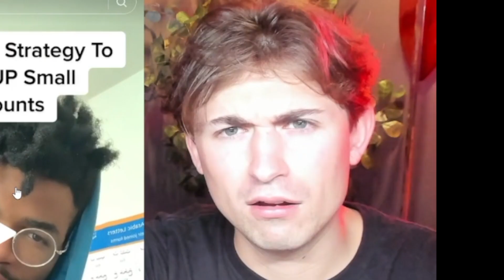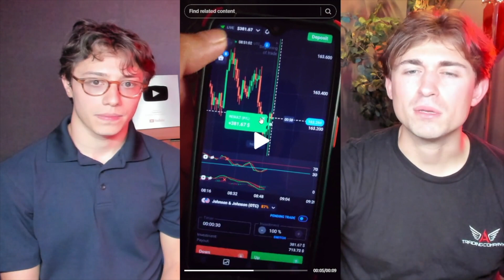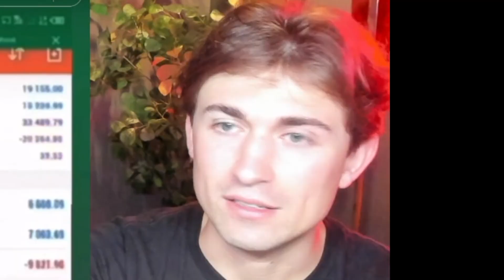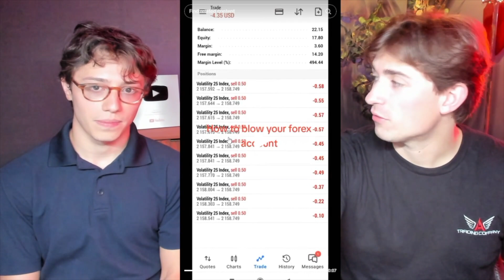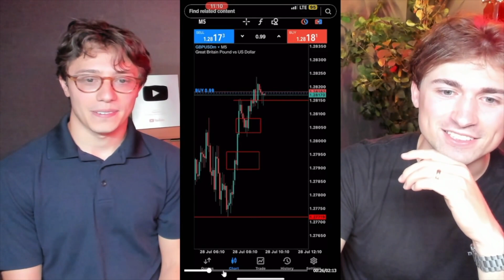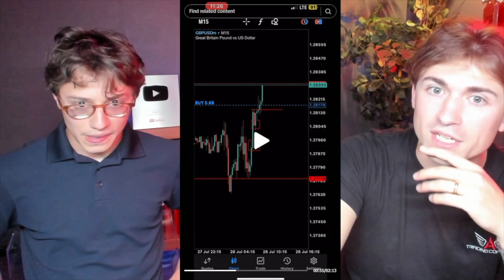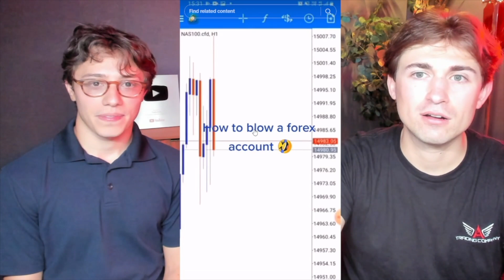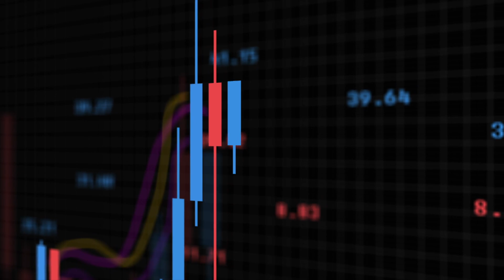He Took 16 BUYS in 1 SECOND... (TRADERS REACT)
*EDGEFINDER: TRADING SOFTWARE TOOL*
- ✅ COT data, Retail Sentiment, Fundamental Trends, & more!

*TRADE ALERTS*
- ✅ Signals, Strategies, Webinars, Education, & Chat Rooms